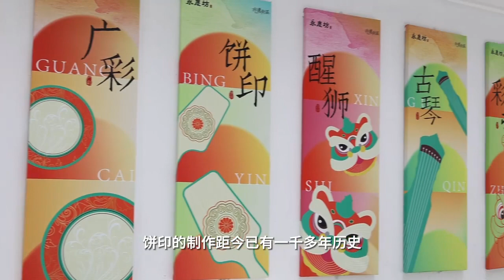奇趣中秋，我為月餅做造型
「小餅如嚼月，中有酥與飴。」每年中秋都吃月餅，月餅的圖案都這麼好看，究竟是怎麼製作出來的呢？原來，餅印的製作距今已有一千多年歷史。每一個餅印背後都有着屬於自己的獨特故事。